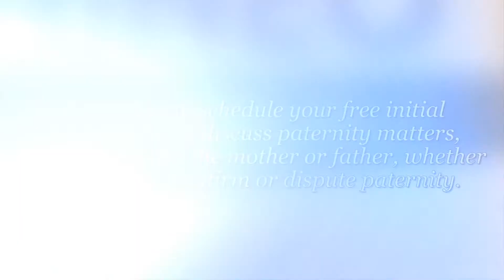Determining Paternity in Macomb County | MichiganDivorceHelp.com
Femminineo Attorneys
Michigan Divorce Help

 DETERMINING PATERNITY IN MICHIGAN

Whether a couple is married or unmarried in Michigan when they have a baby, sharing a child is complicated when paternity comes into question. If there is a divorce, break-up, or if there was never a relationship to begin with between the parent, paternity affects everything from child support to parenting time to child custody.

Establishing Paternity
Paternity tests have long been fodder for dramatic daytime talk shows. The reality is that paternity questions are far from entertainment to the people who are living with that kind of doubt. Paternity situations can take many forms:

• A mother may not be certain who the father of her child is.
• A father may not be convinced that the child he is alleged to have fathered is his.
• A mother may not want a father to know he has a child.
• A father may want to prove he is a child’s father so he can have parenting time with the child.

When a child is born in or out of wedlock, the mother is required to fill out the documentation for the child’s birth certificate so the certificate can be legally filed and printed. Sometimes mothers choose to leave this line blank. It’s a major decision that shouldn’t be taken lightly, but it can happen in a moment of anger, revenge, or simply wanting to maintain anonymity for the sake of the child or the father.

Regardless of the motivation for omitting the father’s name from the birth certificate, this choice can reverberate for a long time. The absence of a father’s name on a child’s birth certificate can wreak havoc in the lives of men who are questioning paternity or want to prove their paternity. A mother who omits a father from the birth certificate can also be affected – she will have no right to child support if she did not legally name her child’s father.

When a married couple has a child, it is assumed in the state of Michigan that the child is a product of the marriage. The father has a right to custody and parenting time and, if the court decides as such, the obligation to pay child support should the couple divorce.

Get Help with Paternity Matters in Michigan
Paternity matters are complicated. Any time a father’s parentage is questioned, a child’s life is affected. At Femminineo Attorneys in Mount Clemens, Michigan, we work with our clients to expedite paternity issues to minimize disruption to a child’s life and ensure that a father and mother receive the rights to which they are entitled.

Femminineo Attorneys
Michigan Divorce Help